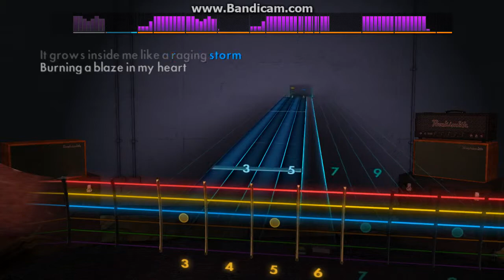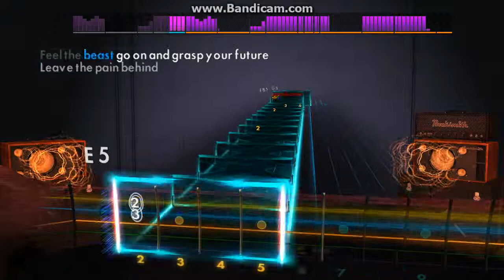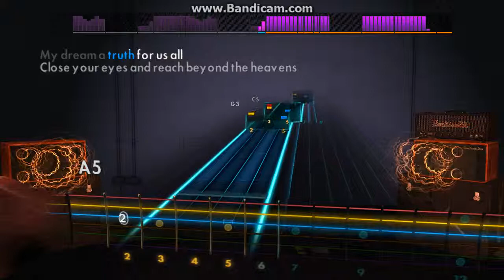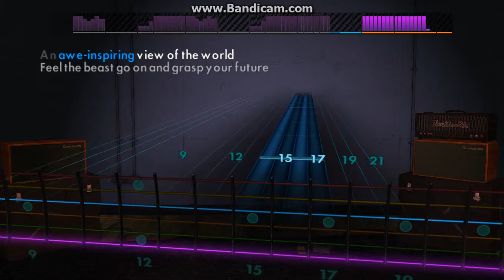Battle Beast -Beyond The Burning Skies (Solo Piano) -Lead